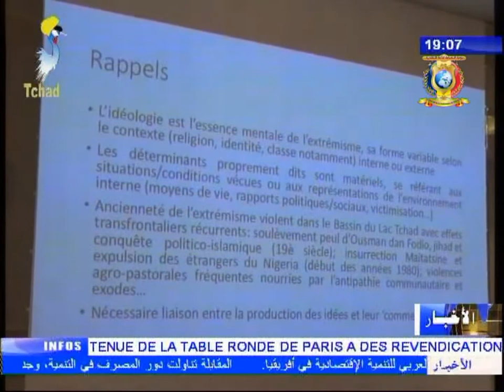نشرة تلفزيون تشاد يوم 24 أغسطس 2017 - خاص تجهيزات الطاولة المستديرة بباريس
العناوين
1) فخامة رئيس الجمهورية إدريس ديبي إتنو يستقبل المدير العام للمصرف العربي للتنمية الإقتصادية في إفريقيا.
2) مؤتمر نقاش حول الخطة الوطنية للتنمية.
3) الإتحاد الديمقراطي التشادي يشيد بتنظيم الملتقى الوطني لإصلاح المؤسسات.